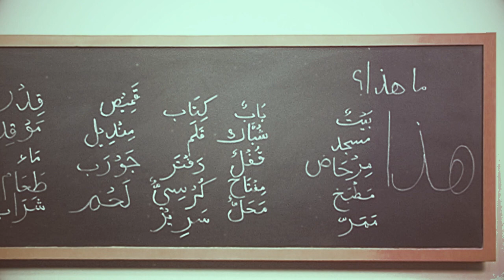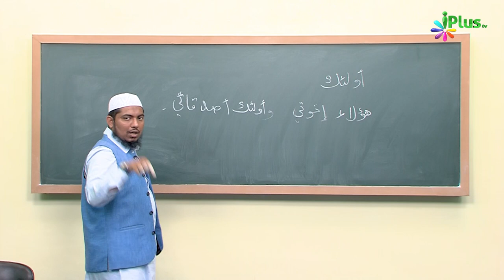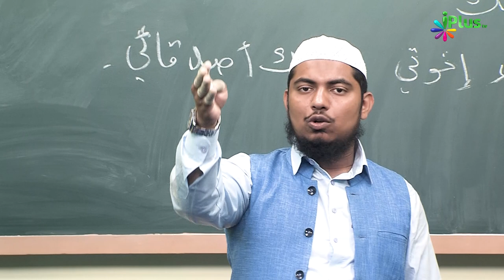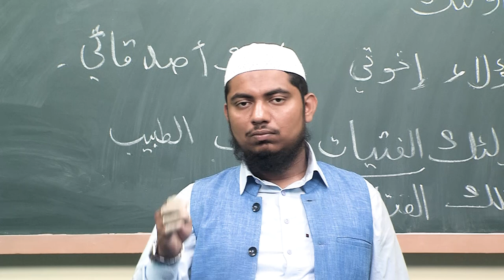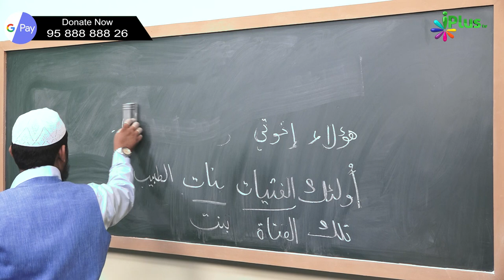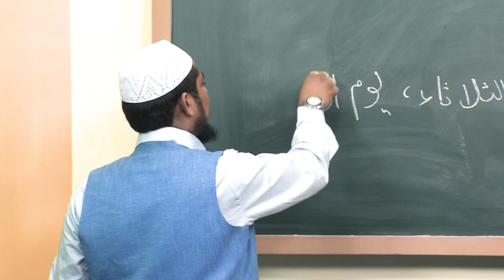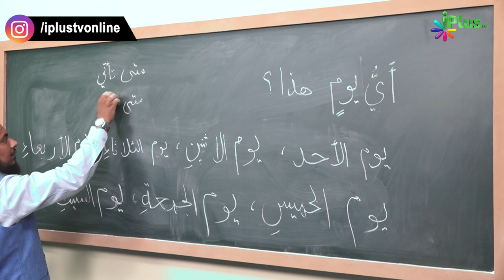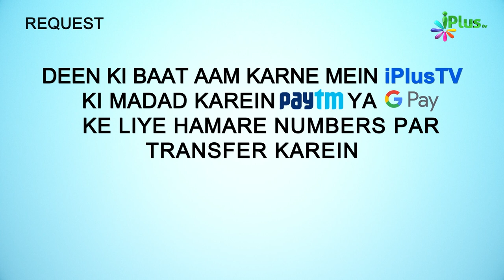Arabic Speaking Course Episode 39 | Arbi Bolna Sikhe Hindi Me | Sk. Ataur Rahman Sanabili | iPlus TV